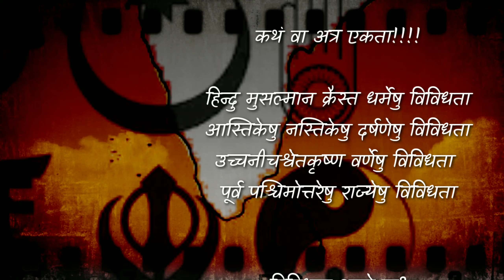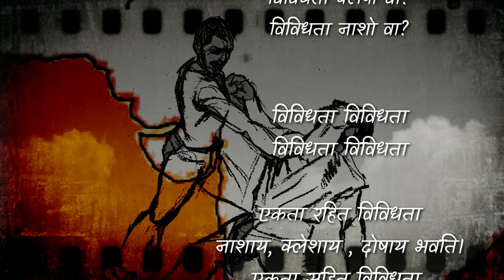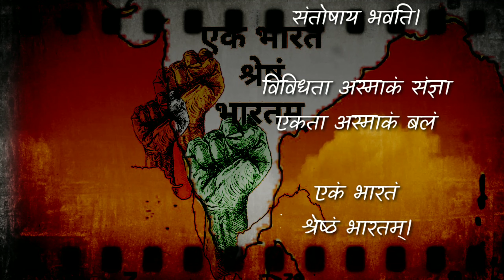Sanskrit song "Vividhata". ‌one India great India. Ekam Bharatam Shreshtham Bharatam. lyrical video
This song is made for ekam bharatam shreshtham bharatam short movie

Lyrics-Prajwal Joshi

           Shridhar nadodi

Singers-Niranjan Bhatt
             Shree Nandan

कथं वा अत्र एकता!

विविधता विविधता
विविधता विविधता

हिन्दु मुसल्मान क्रैस्त धर्मेषु विविधता
आस्तिकेषु नस्तिकेषु दर्षणेषु विविधता
उच्चनीचश्वेतकृष्ण वर्णेषु विविधता
पूर्व पश्चिमोत्तरेषु राज्येषु विविधता

विविधता शापो वा?
विविधता दोषो वा ?
विविधता क्लेषो वा?
विविधता नाशो वा?
विविधता विविधता
विविधता विविधता

एकता रहित विविधता
नाशाय, क्लेशाय , दोषाय भवति।
एकता सहित विविधता
संतोषाय भवति।

विविधता अस्माकं संज्ञा
एकता अस्माकं बलं

एकं भारतं
श्रेष्ठं भारतम्।